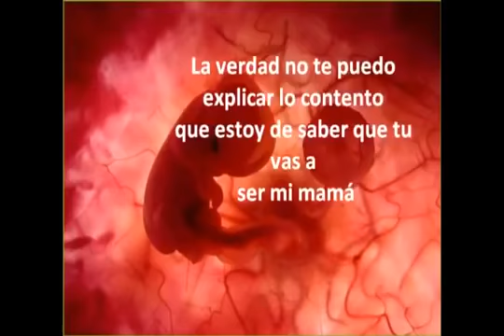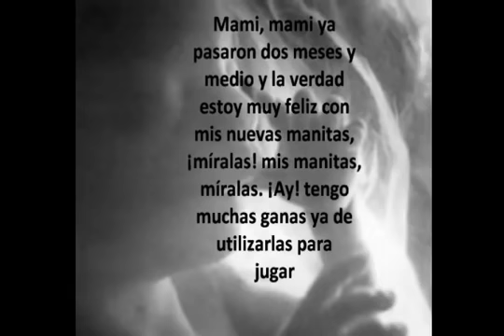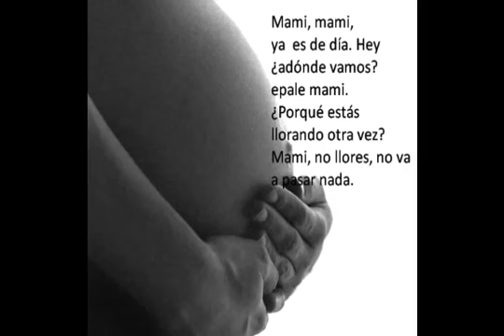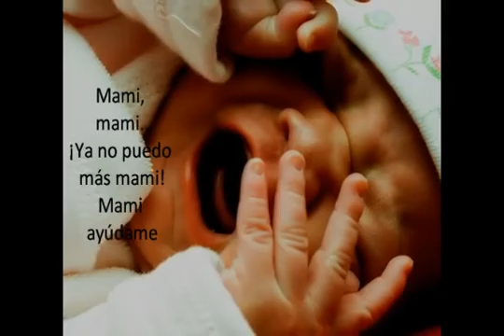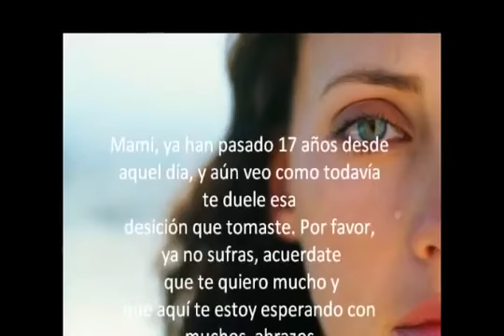Mensaje de Un Niño a su Mamá NO AL ABORTO Demosle Vida a esos Seres Tan Lindos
▬▬▬▬▬▬▬▬▬▬▬ஜ۩۞۩ஜ▬▬▬▬▬▬▬▬▬▬▬▬▬▬
▓▓▓▒▒▒░░░ DALE CLICK EN MOSTRAR MAS ░░░▒▒▒▓▓▓
▬▬▬▬▬▬▬▬▬▬▬ஜ۩۞۩ஜ▬▬▬▬▬▬▬▬▬▬▬▬▬▬
Hola gente este vídeo lo saque de otro canal no es mio pero decidí compartirlo a través de mi canal dale like si estas en contra del aborto y compartanlo , ya que hay muchos abortos en estos tiempos, así que compartanlo también, no olviden suscribirse de vez en cuando subiré contenidos ramdom